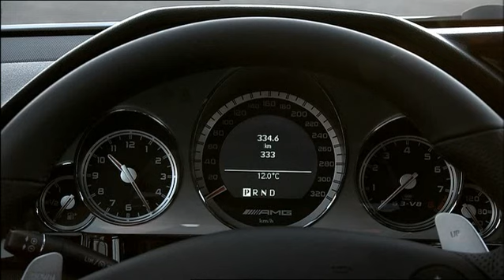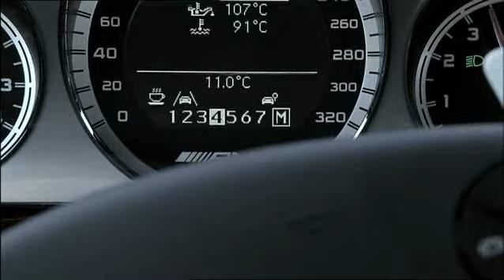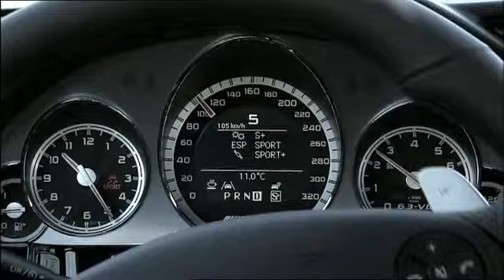The New Mercedes AMG E63 2010 on the Race Track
New Mercedes AMG E63 2010 on the Race Track.

We are waiting for you. Take your Ultimate Driving Package at the best Race Track in the World.